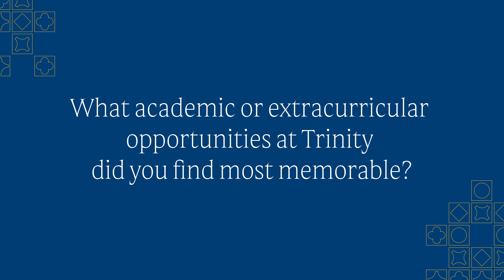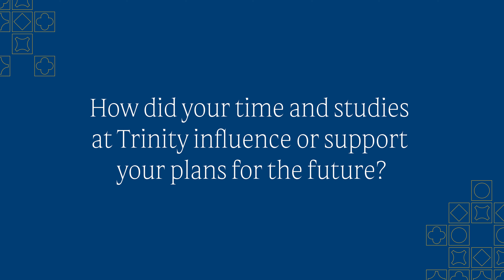Trinity College Spotlight on Graduates: Reflections & Advice from Yves Semana Gisubizo (Sem-G Dile)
Yves a.k.a Sem-G Dile started off his college journey in 2020 during COVID-19 without any clue of what it’d look like in 2024, but on May 19, 2024, Yves excelled and graduated magna cum laude from Trinity College-Hartford with a B.S. in Computer Science(with honors) and a music production minor.

This video portrays Yves' reflections and advice as a spotlighted student by his college Trinity College, Hartford, CT.